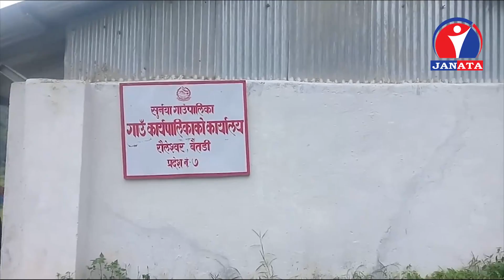तुईन, टिउब, डुंगा र काठे पुलमै जोखिमपूर्ण यात्रा